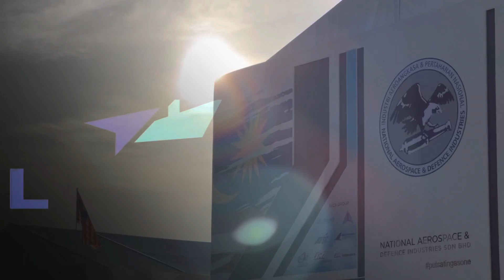LIMA 2023 highlights with the National Aerospace & Defense Industries & group of companies